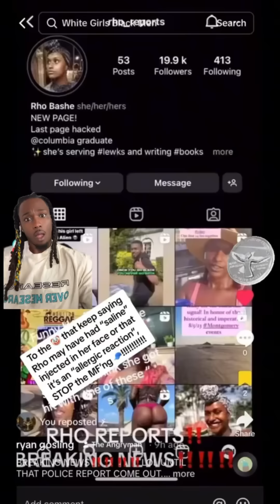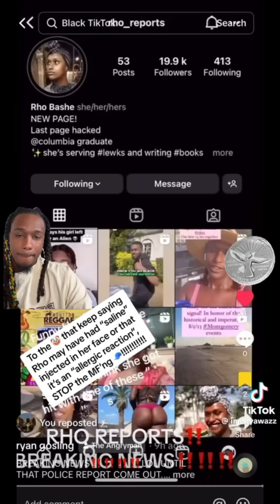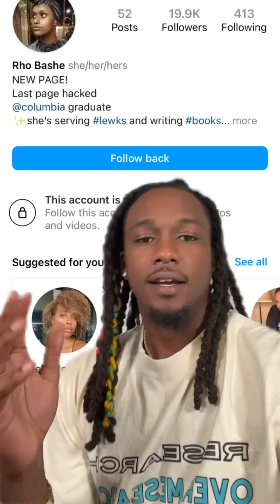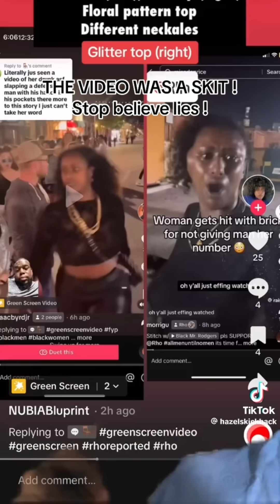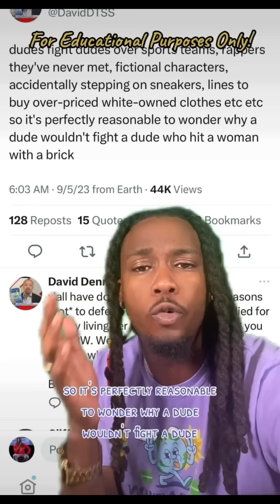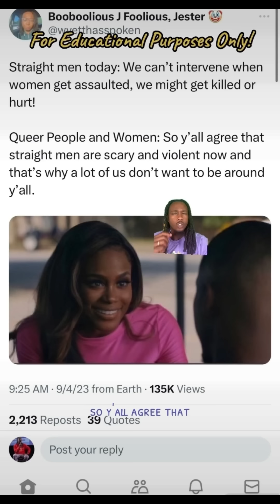BrickGate EXPOSED Was Brick Lady Lying?